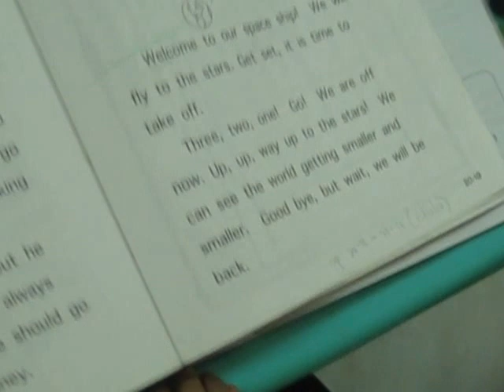PJ in Action, "The Reading Lesson Teach Your Child to to Read in 20 Easy Lessons"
Thank God,PJ finished his book dated Dec.12.2012 (at last!),
now he can read even newspaper. Thank You to the author of the The Reading Lesson